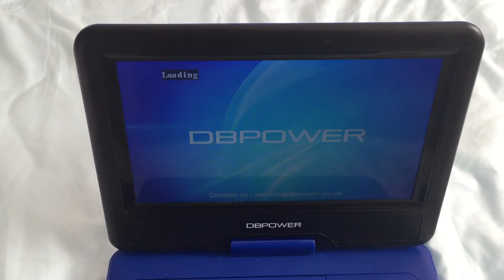Opening to Where the Red Fern Grows II: The Classic Continues 1998? DVD (2002 Sterling Reprint)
Here’s the order:
1. UAV Corporation Logo
2. DVD Menu
3. Family Media Triad Logo
4. Start of the Film